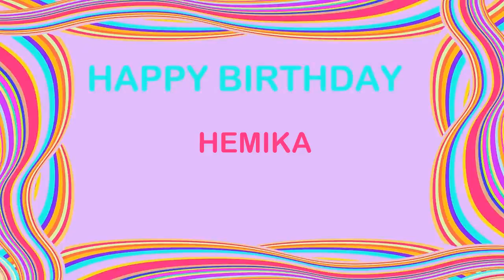Hemika Birthday Postcards & Postales